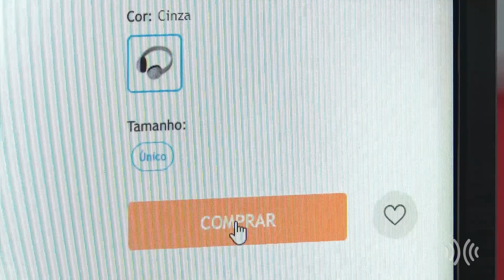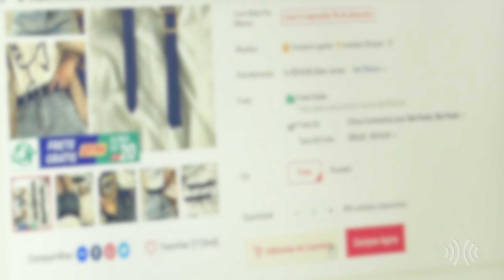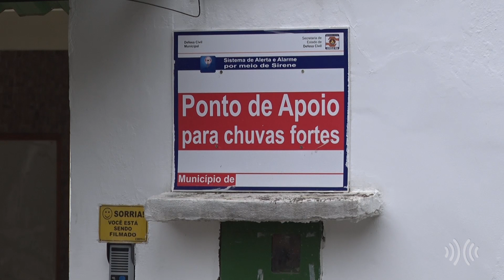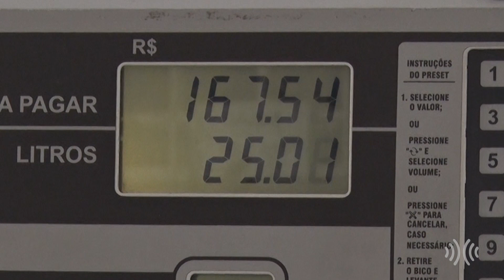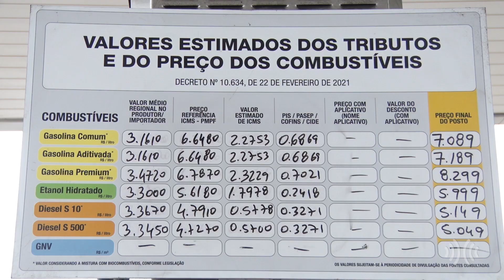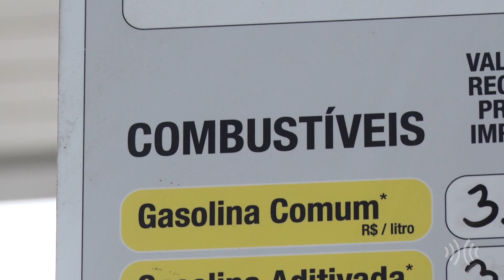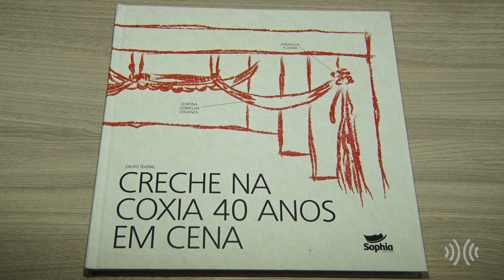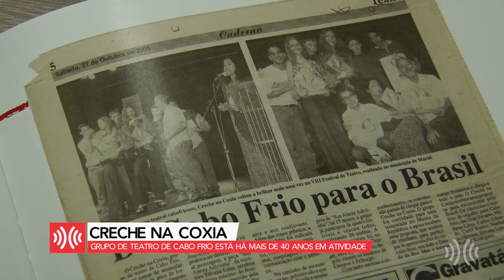Multiplix Notícias - A Semana | Íntegra 23/10/2021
Os fatos que marcaram a semana, nas principais cidades das Regiões Serrana e dos Lagos do Rio de Janeiro, são destaque na TV Multiplix.
Exibição: Sábado e domingo.